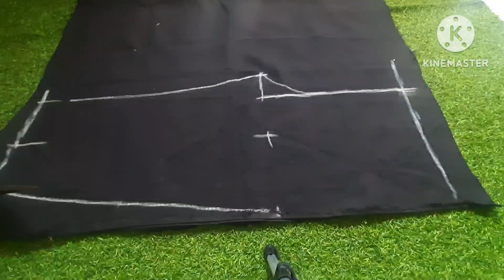Pant Trouser Cutting and Stitching ✅️सबसे आसान तरीका ||Pant Cut Plazo Cutting